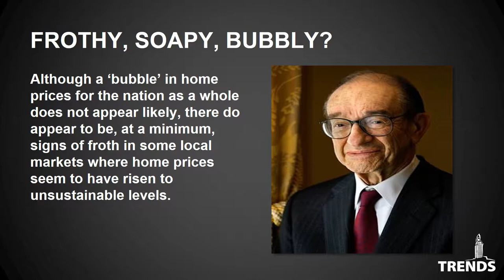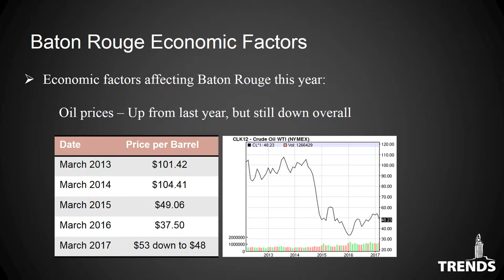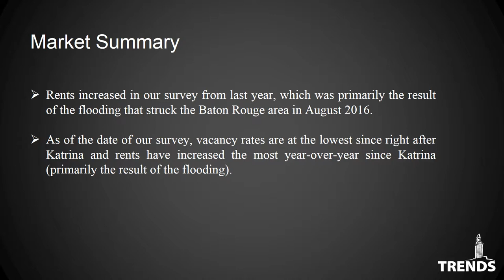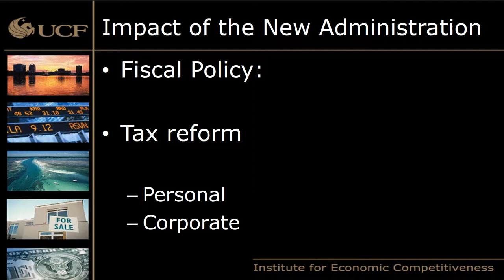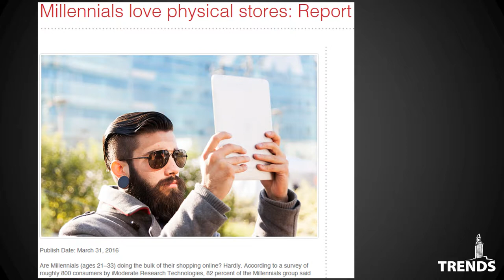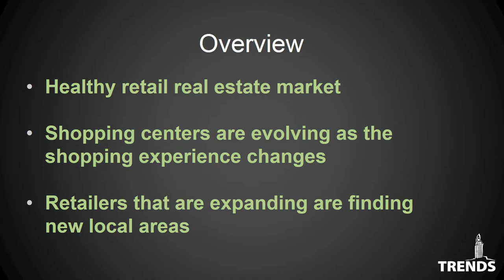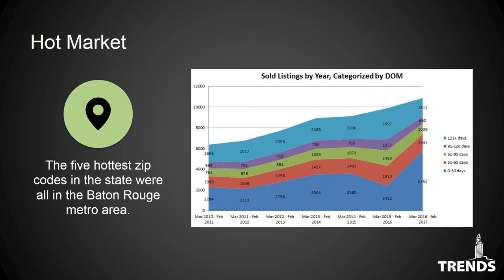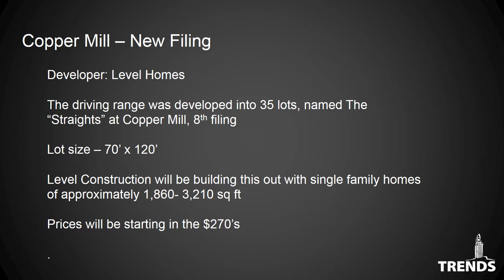Master Power Point Trends 2017 FINAL Web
Combined Presentations of the 2017 GBRAR CID TRENDS in Baton Rouge Real Estate Seminar.